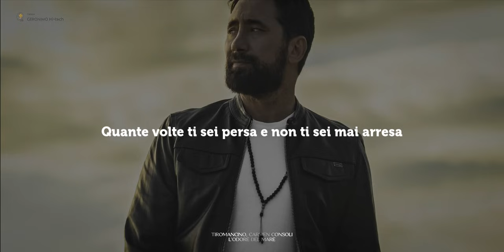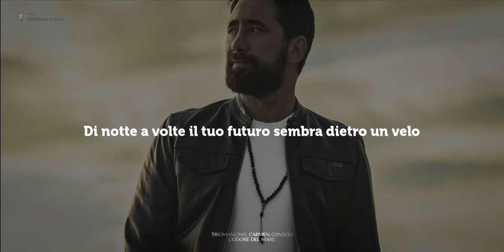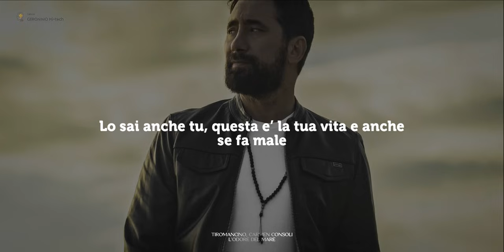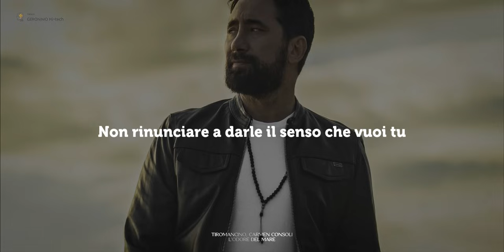Tiromancino, Carmen Consoli 🌊 L'odore Del Mare (Lyrics/Testo)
I Tiromancino presentano un brano inedito che vanta la collaborazione della band, capitanata da Federico Zampaglione, con la grande interprete siciliana Carmen Consoli. “L’odore del mare” vanta l’arrangiamento di Antonio Marcucci ed è accompagnato dalle immagini girate da Gianluca Della Monica. La traccia fa parte dell’album “Ho cambiato tante case” dei Tiromancino

📝 Lyrics (testo) Tiromancino, Carmen Consoli - L'odore Del Mare
DI NOTTE A VOLTE L’ESISTENZA PERDE LE SUE ROTTE
E TI TRASCINA LUNGO IL FIUME DELLA TUA MENTE
E LE RISPOSTE NON SONO MAI LE STESSE
SARÀ CHE HAI AMATO TANTO E ADESSO SEI DISTANTE
O FORSE CHE HAI AMATO TROPPO E RESTI INDIFFERENTE
CON CHI PROMETTE E NON MANTIENE
CHI DICE “ASPETTAMI” E NON VIENE
QUANTE VOLTE TI SEI PERSA E NON TI SEI MAI ARRESA
CON QUEL SORRISO CHE È SALVEZZA E A VOLTE È ANCHE UN’IMPRESA
E SE TI GUARDI DENTRO, VORRESTI INDIETRO IL TEMPO

LO SAI ANCHE TU
QUESTA È LA TUA VITA E ANCHE SE FA MALE
NON RINUNCIARE A DARLE IL SENSO CHE VUOI TU
CERCA L’IRONIA, CONTINUA A RESPIRARE
L’ODORE DEL MARE
EH-EH, EH-EH

DI NOTTE A VOLTE IL TUO FUTURO SEMBRA DIETRO UN VELO
LE STELLE STENTANO A BRILLARE SU DI UN CIELO NERO
E TI TORMENTI COL PASSATO CHE NON HAI MAI SCORDATO
SAI CREDERE IN TE STESSA COME PRIMA COSA

CERCA L’ALLEGRIA CONTINUA A RESPIRARE
L’ODORE DEL MARE

NON C’È UN ALTRO MODO DI ESSERE DA COME SIAMO
I LIMITI SARANNO ENORMI SE NON LI SUPERIAMO
E SE TI GUARDI INTORNO, È ANCORA GIORNO

CERCA L’ARMONIA, CONTINUA A RESPIRARE
L’ODORE DEL MARE
EH-EH, EH-EH
CONTINUA A RESPIRARE
L’ODORE DEL MARE, LO SAI ANCHE TU